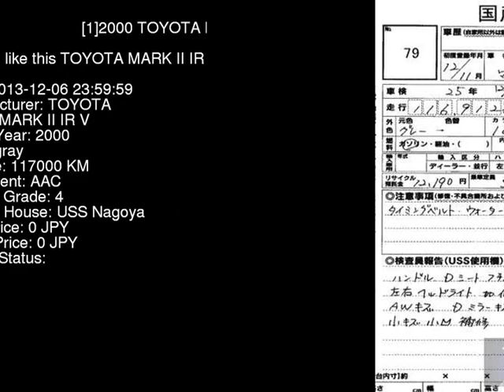2000 TOYOTA MARK II IR_V JZX110 - Japanese Used Car For Sale Japan Auction Import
2000 TOYOTA MARK II IR_V JZX110 - Japanese Used Car For Sale Japan Auction Import JZX110,TOYOTA,MARK_II,IR_V,USS Nagoya,jdmvip,vip,jdm,cars,japan,jdmvip.com,japanesecars,usedcars Japanese Used JDM Car For Sale At Auction in Japan for Import